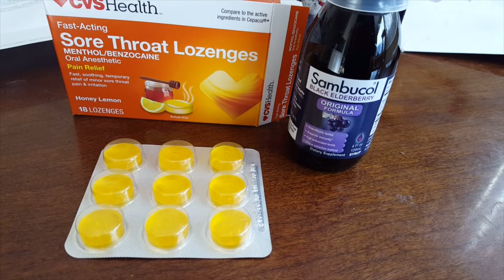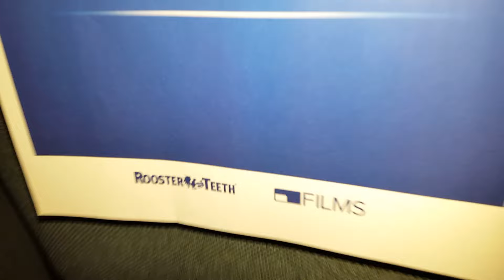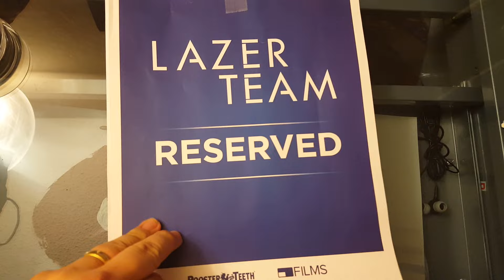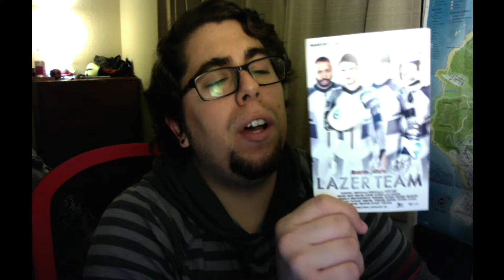BABY SHADEZ & LAZER TEAM | Vlog582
Cute baby things and a LAZER TEAM movie premiere. Thank you Fullscreen and Rooster teeth for the invite. It was a great flick. I left my movie review in today's vlog. It's a quick one.

Send us a letter or drawing!